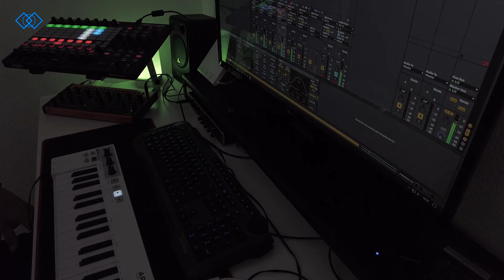Behringer Crave with Arturia Modular V2 - Synth Pop in Deep Space Ambient.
I love this Jam with Behringer Crave :)

+Berhinger Crave Midi USB out from Ableton and in in Oudio Interface
+Akai 40 MK 2
+Pigments 3
+Arturia Keystep
+Arturia Modular V2
+Synthmaster One
+Ableton Live
+Behringer Audio Interface UMC404HD

Conten:
Intro: 0:00
Keystep Jam: 8:20
Deep Space Ambient: 11:45
Outro: 16:00

Did you like the video? Then send me a small voluntary donation.
Small channels in particular often do not have the budget to finance equipment etc. for videos, so I am very grateful if you could support me a little, Thank you very much! :)
If you have donated, I will be happy to mention you and or your channel in my next video.

Hat dir das Video gefallen? Dann lasse mir doch einen kleine freiwillige Spende zukommen.
Gerade kleine Kanäle haben oft das Budget nich um Ausrüstung etc für Videos zu finanzieren, darum bin ich sehr Dankbar wenn du mich hier ein wenig unterstüzen könntest, Vielen Dank! :)
Wenn du gespendest hast werde ich dich und oder deinen Kanal sehr gerne in meinem nächsten Video nennen.